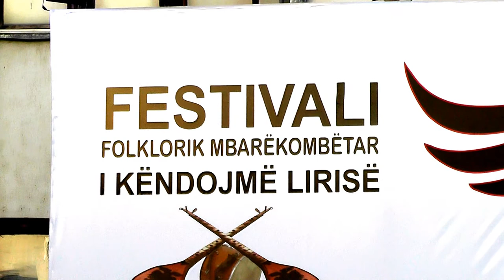I KENDOJM LIRISË 2018 = ADYL HUSI